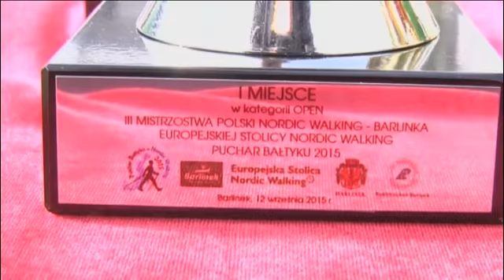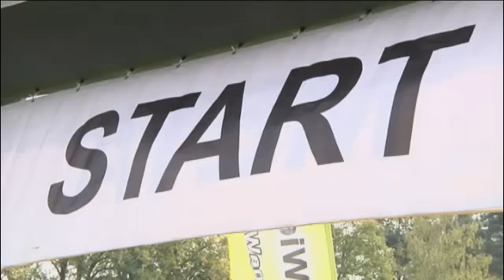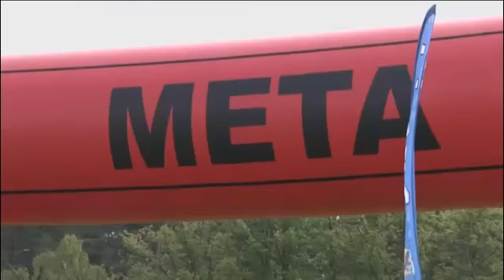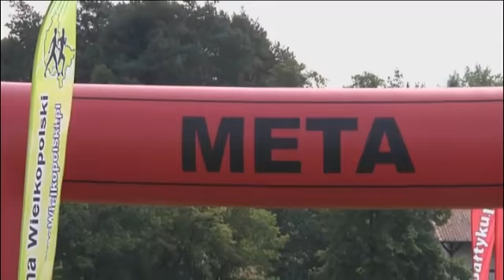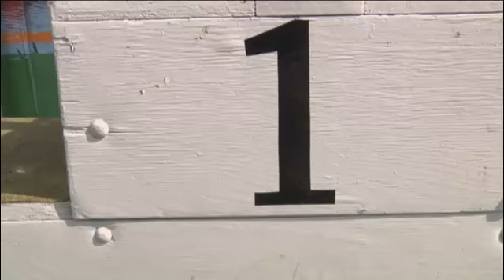III Mistrzostwa Polski Nordic Walking